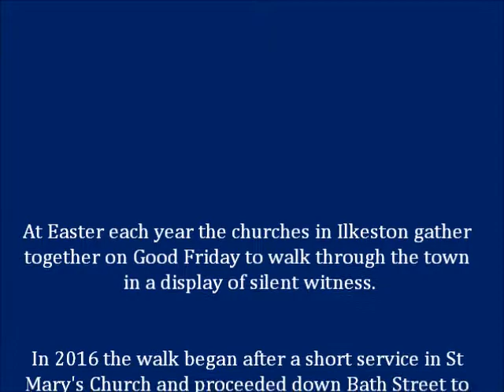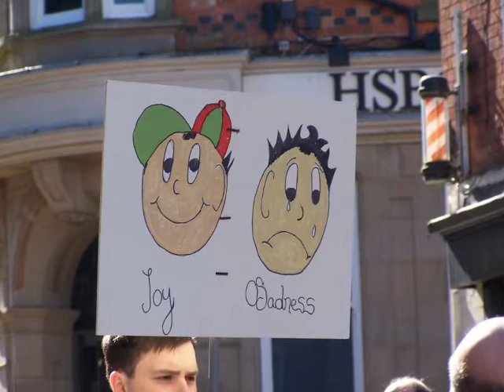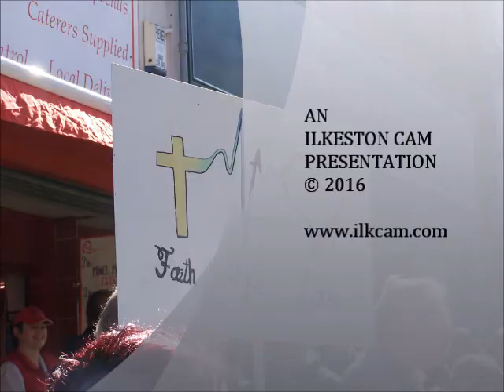Easter Joy 2016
The Ilkeston Churches Good Friday Walk of Witness on March 25th 2016,.